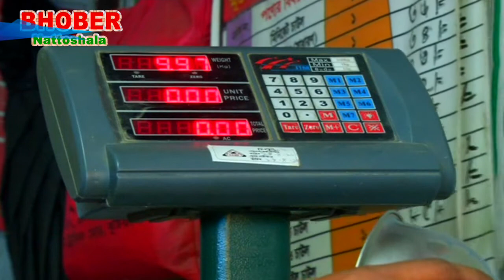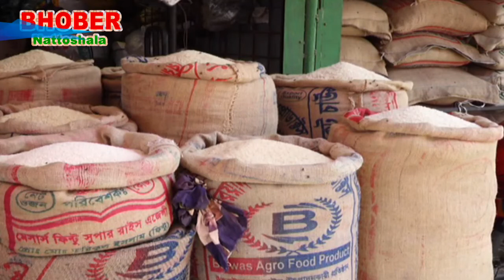কুষ্টিয়ায় অস্থির চালের বাজার || Unstabel Kushtia Rice Market || Corona Epidemic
কুষ্টিয়ায়_অস্থির_চালের_বাজার, ফের বেড়েছে চালের দাম

মহামারির মধ্যেই কুষ্টিয়ায় অস্থির চালের বাজার। প্রায় সব ধরনের চালে কেজি প্রতি বেড়েছে ৪ থেকে ৬ টাকা। এতে বিপাকে পড়েছেন নিম্ন আয়ের মানুষ। চালকল মালিকদের দাবি, ধানের দাম বেড়ে যাওয়ার কারণেই দাম বেড়েছে।

কৃষকের ঘরে উঠেছে নতুন ধান। প্রতি বছর এ সময় চালের দাম কমলেও এবারে দেশের বৃহৎ চালের মোকাম কুষ্টিয়ার চিত্র কিছুটা ভিন্ন। গত কয়েকদিন আগেও আটাশ জাতের যে চাল ছিলো কেজি প্রতি ৩৯ টাকা, এখন তা বেড়ে বিক্রি হচ্ছে ৪৫ টাকায়। সপ্তাহখানেকের ব্যবধানে অন্যান্য চালের দাম বেড়েছে কেজিতে ৪ থেকে ৬ টাকা।

চালকল মালিকদের অজুহাত করোনায় ব্যয় বেড়েছে পরিবহনে। এছাড়া বাড়তি ধানের দামও। বাজার নিয়ন্ত্রণ কর্মকর্তার দাবি, দাম নিয়ন্ত্রণে রাখতে তদারকি বাড়ানো হয়েছে।
যদিও উত্তরের চালের মোকাম নঁওগা ও দিনাজপুরে এখনও দাম স্থিতিশীল